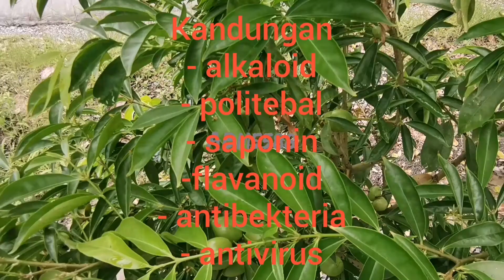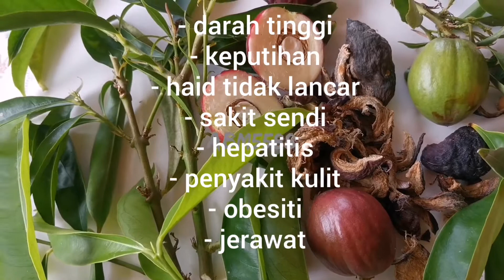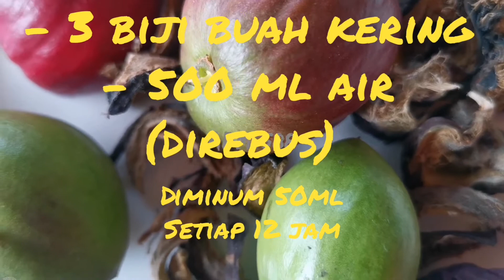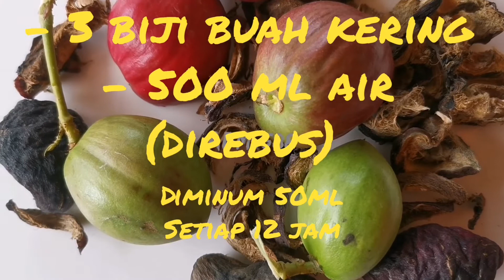MAHKOTA DEWA | Plhaleria macrocarpa | Kencing Manis | Darah Tinggi